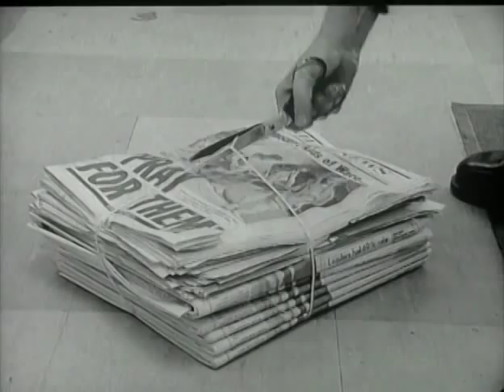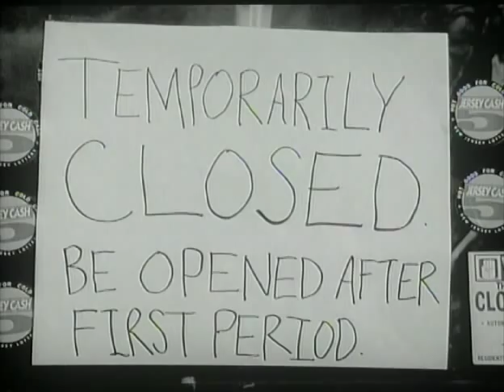Clerks. (1994) Trailer (with Kevin Smith introduction)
Clerks. (1994) Trailer

A day in the lives of two convenience clerks named Dante and Randal as they annoy customers, discuss movies, and play hockey on the store roof.

Director: Kevin Smith
Writer: Kevin Smith
Stars: Brian O'Halloran, Jeff Anderson and Marilyn Ghigliotti